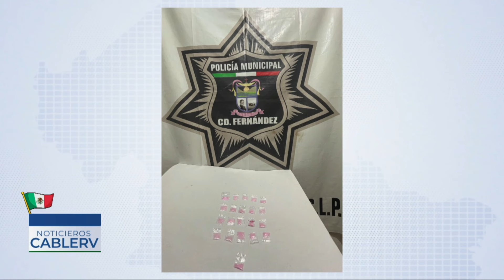Capturan a presunto narcomenudista en calles de colonia popular de CDFDZ